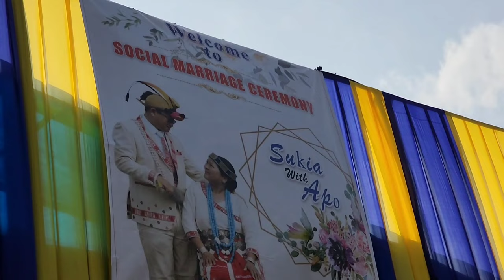Social Marriage Ceremony | Nyishi Tribe | Papum Pare District | Arunachal Pradesh.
Social Marriage Ceremony Nyishi Tribe Papum Pare District Arunachal Pradesh@vocal4local432
NyishiMarriageSystem @vocal4local432
Wedding ceremony of Mr. & Mrs. Nabam Apo Hina and Techi Sukia Nabam @vocal4local432